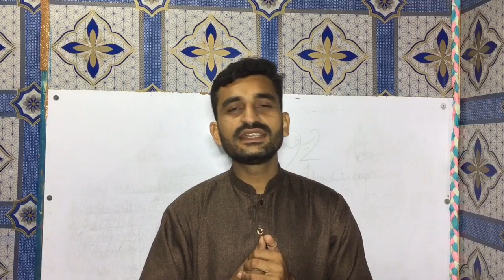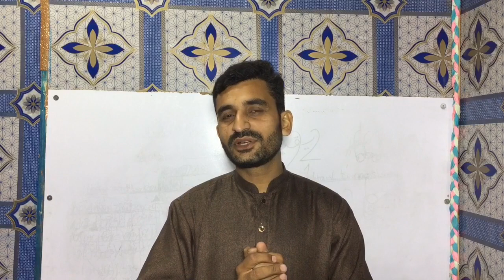بچوں کی تعلیم و تربیت اس سے اچھے انداز میں یوٹیوب پہ اپ کو کہیں اور نہیں Basic Education for Kids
بچوں کو لکھنا کیسے سکھائیں پڑھنا کیسے سکھائیں پوری ویڈیو ہے اس میں اور اپ کو اس سے اچھی ویڈیو کہیں اور نہیں ملے گی بچوں کو لکھنا سکھائیں بچوں کا دل بھی بورنگ نہ ہو بچے بورنگ محسوس نہ کریں ڈرائنگ کے طریقے سے ہم بچوں کو لکھنا پڑھنا سکھا رہے ہیں بہت اچھی ویڈیو ہے چینل سبسکرائب کریں اور ہمارے ساتھ رہیں بچوں کی تربیت کرتے رہیں
There is no better and easier way to teach children to write counting than this and there is such a way in the world that the children remain happy, the hearts of the children remain attached to it and the children never lose their hearts by teaching them stories. This is a very good video.
اس چینل کو بنانے کا مقصد کیا ہے پرپر کیا ہیں اس میں اپ کو کیا کیا ملے گا سبھی کچھ ہے اس ویڈیو میں بیسک بنیادی تعلیم بچوں کی بچوں کی تعلیم و تربیت اپ پریشان نہ ہو سکول بچے جاتے ہیں بچے گھر میں پڑھتے ہیں سارا حل ہے اس میں